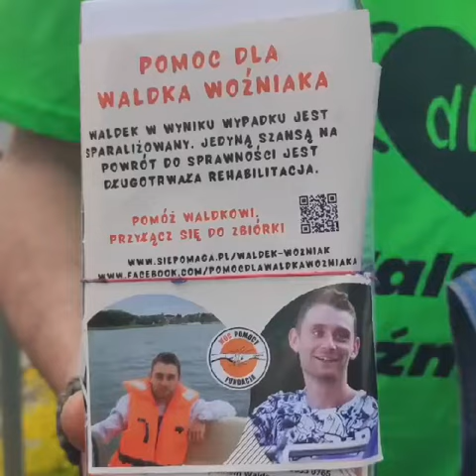Mława część 3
Paweł Węgierski Dziękuję ci za filmik